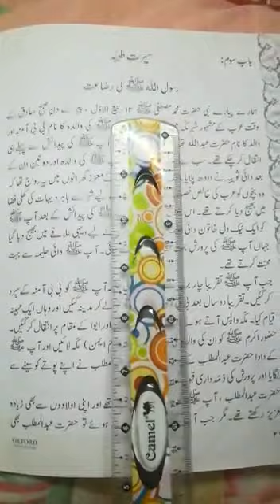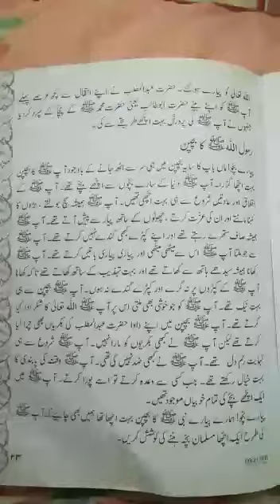Grade 2 Islamiyat Rasool'Allah SAWW ki Rasaat Part 1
Grade 2 Islamiyat Week 11-12 Rasool'Allah SAWW ki Rasaat Part 1
Exploreville Schools